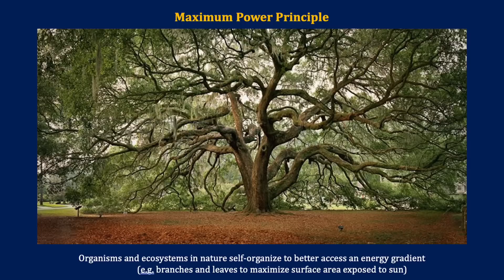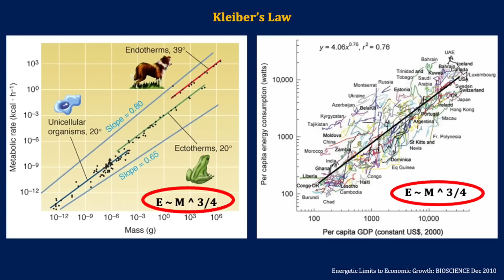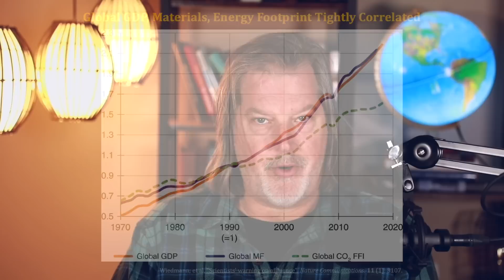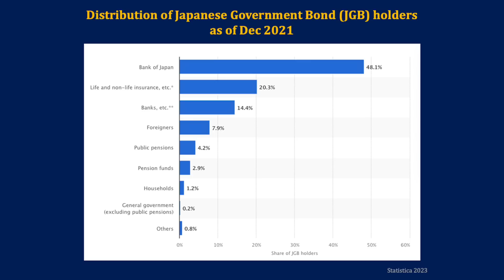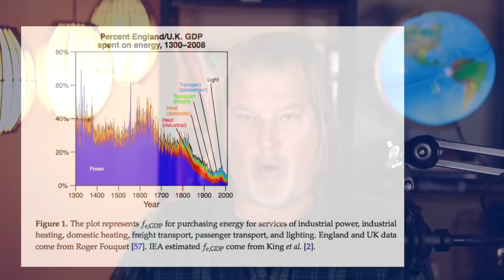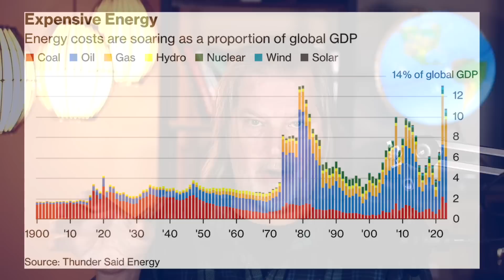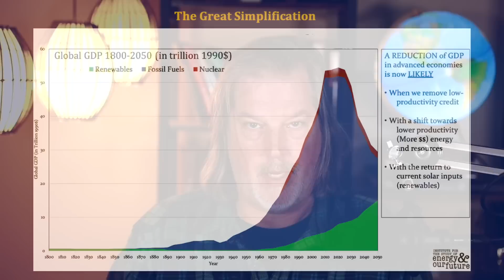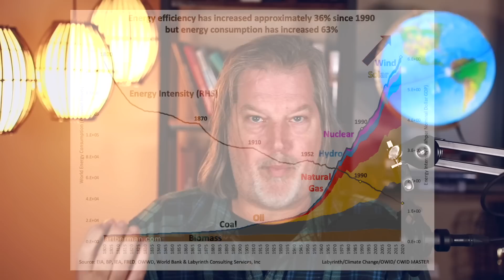The Mordor Economy | Frankly #23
This week, Nate walks through the path we are currently on en route to the Great Simplification - a path towards a “Mordor Economy”. Based on data from colleagues Art Berman and Carey King, Nate untangles the complex relationship between biology, GDP, and net energy. How is an economic metabolism based on a need for growth creating a pathway for increasing amounts of energy to be directed to the energy sector itself? Why hasn’t the rapid growth of renewables satiated our energy appetite? How is the use of credit masking the full energetic-cost of energy?  Can we proactively take the necessary steps to reset the balance between energy efficiency and energy consumption to pass through Mordor unscathed and arrive at the Great Simplification?